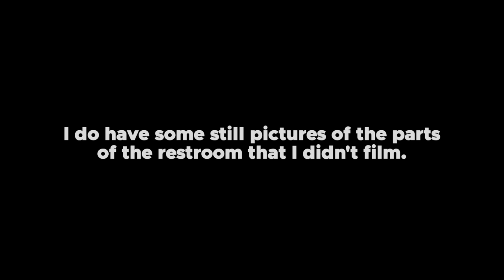Bolger Center Mens Restroom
Recorded 5/19/2023

Located in the event center at the Bolger Center in Potomac, MD. Most of this place still has its original 1980s design but they recently renovated the restrooms (presumably over the pandemic). My school held the prom dance here and has been holding it here for a while (according to one of the assistant principals). I couldn't film the whole restroom due to it being too busy but I at least got two of the toilets and still photos of the rest of the restroom.

Fixtures:
4x unknown sinks with Kohler Sculpted Touchless faucets. (shown in still photos)
2x 2020 Kohler Dexter (siphonic) urinals (model K-5016-ET-0) with Sloan G2-8186 flush valves. (Shown in still photos, not shown in video)
2x 2020 Kohler Wellcomme Ultra toilets (model K-96053-0) with Sloan G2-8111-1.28 flush valves and unbranded (ProFlo?) seats. (1 shown)
1x 2020 Kohler Highcliff Ultra toilet (model K-96057-0) with a Sloan G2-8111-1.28 flush valve and an unbranded (ProFlo?) seat.

While I was waiting for the busses that took us to school for the after prom, one of the students that knows about how I repair things in the bathrooms at school during lunch had approached me and asked me about how new the urinals were in this restroom as it was the "best piss he ever had in his life". Also despite me never mentioning my channel to anyone that I know in person, right after I first got there, someone asked me about my channel. Turns out that his friend (who also knew me) saw that video from that guy that @BTRPlumbing had talked about who made a video about the toilet community on YouTube last summer and had decided to dive deeper and found my channel. I guess I didn't do that good of a job of hiding my identity in these videos that found it. It is very impressive that I was able to keep this channel secret from everyone that I know in person for so long (not even my parents know about it).

Date Recorded: 19 May 2023
Camera Used: Apple iPhone 13
Editing Software Used: Final Cut Pro